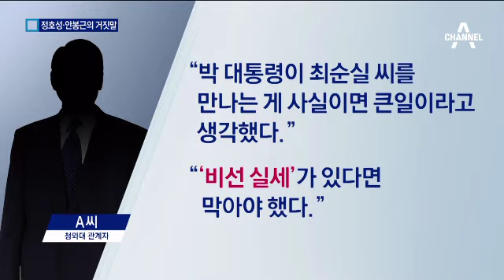비선 자를 기회 날린 그들의 거짓말